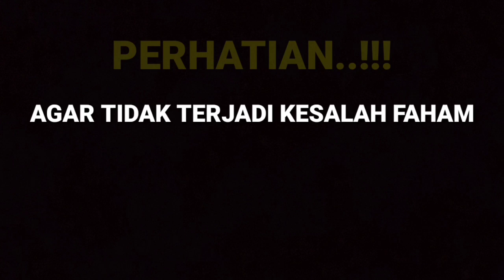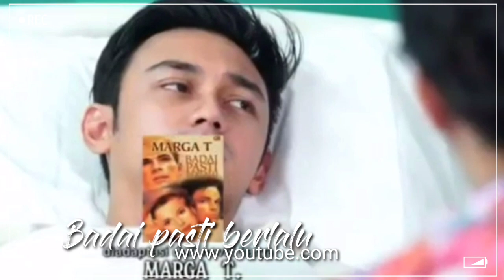BADAI PASTI BERLALU EPISODE MALAM INI 27 AGUSTUS - HELMI AKAN SELALU ADA BUAT SISKA.!!!